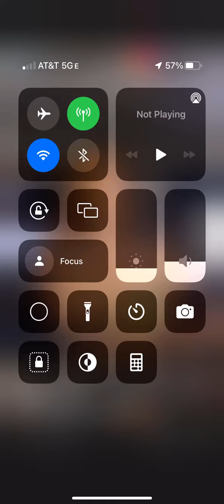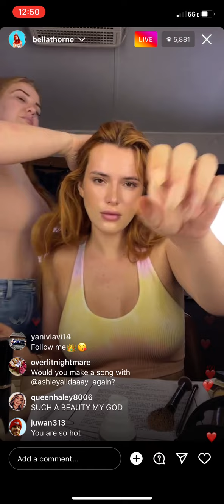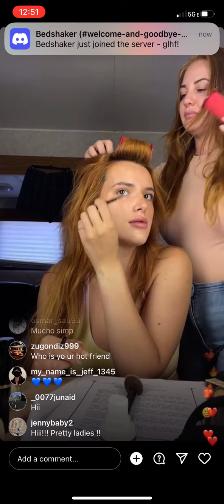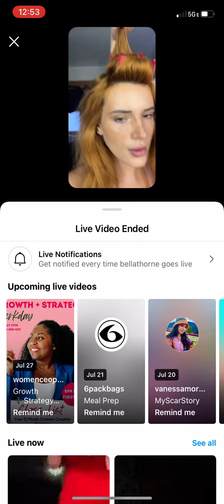Bella Thorne ig live